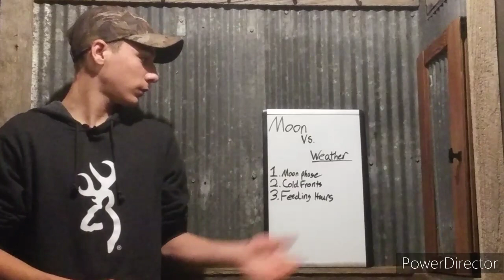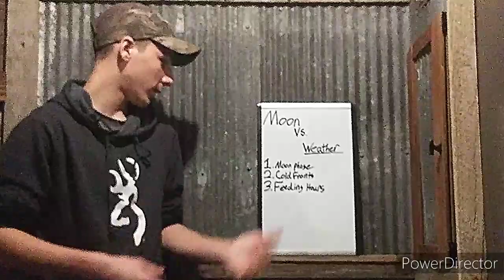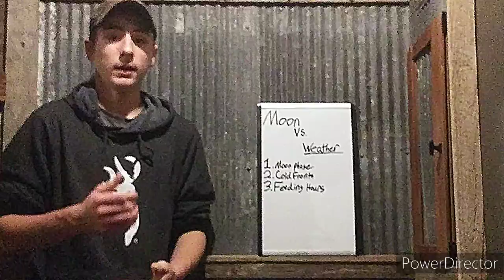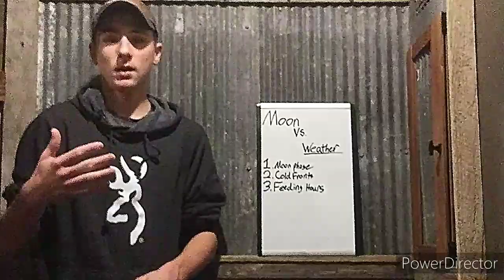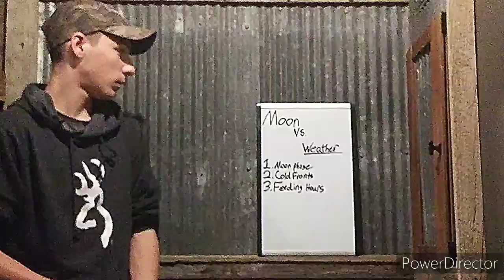Moon Phase And Weather Fronts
In this video I show you a detailed look at moon phases and cold fronts to help you be successful while hunting.